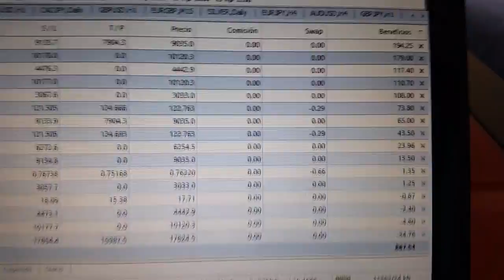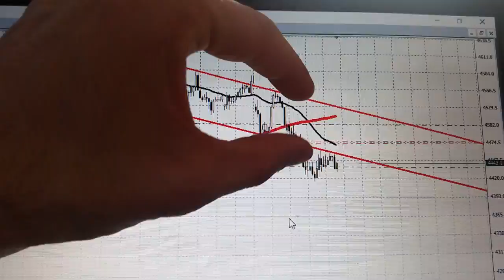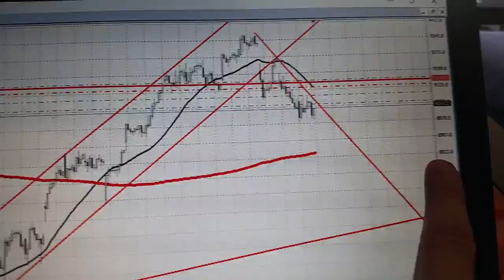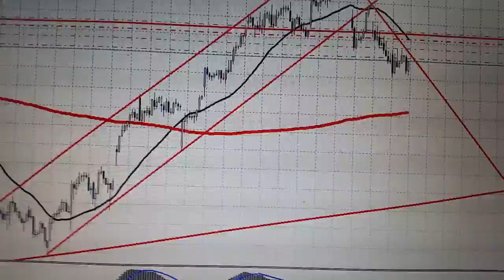Trading Alberto Chan (2/5/2016)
Resumen de la evoluciòn de posiciones abiertas en el pasado Webinar Trading Live.